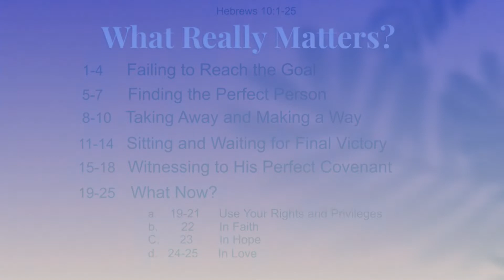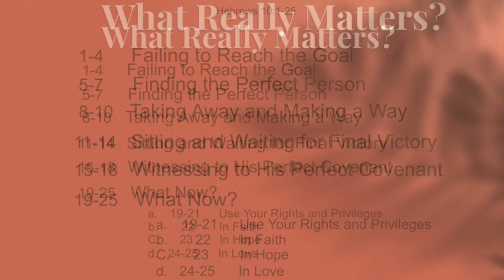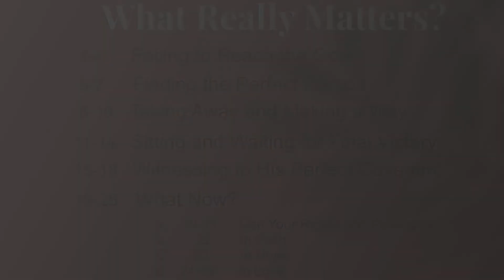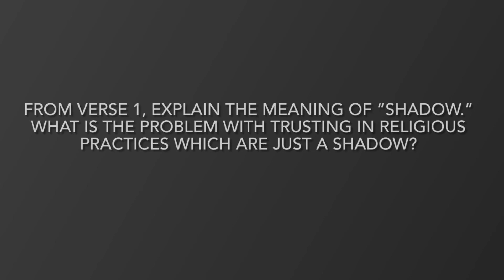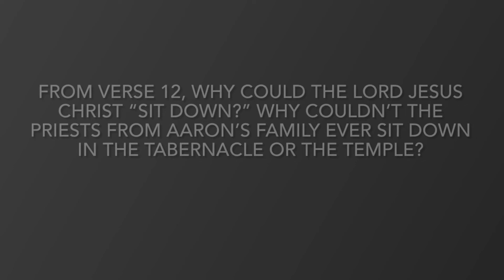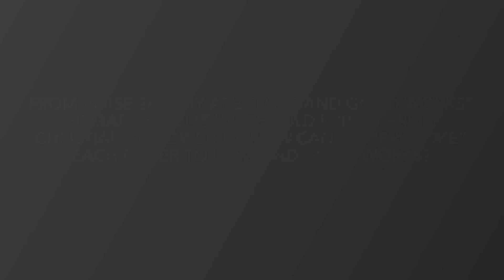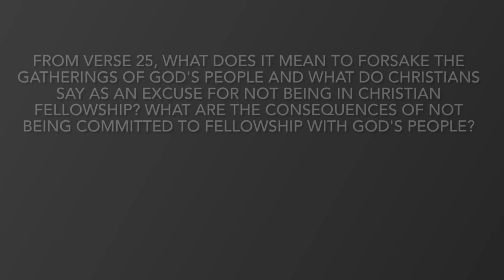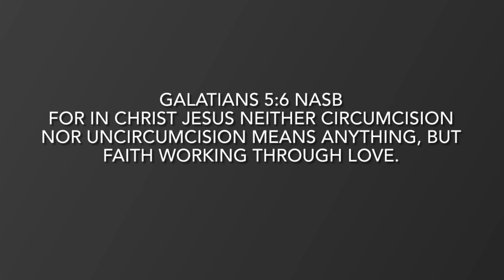Hebrews 10 Expository Teaching on What is Christianity, How to Reach Perfection, and God's Will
Hebrews 10 1-17 Explained. Expository preaching with practical application and examples.

0:00 The way God works is from the inside out
0:27 What is Christianity and how does Christianity advance?
3:25 Spiritual ends demand spiritual means
4:25 Christianity is a revelation
5:19 Jealousies, rivalries, bitterness and works of the flesh need to be crucified
6:24 God can't use the natural man in us, but He can use the spiritual man in us.
7:13 Titles and Outlines
12:51 Assembling together - It's the results not the size that matters
13:40 From Hebrews 10 15, why does the Holy Spirit have to be a witness to us?
14:27 From Hebrews 10 22, "what is "washed with pure water" referring to?
16:06 The image of blood and water  represent spiritual realities
17:00 The blood of Christ cleanses your inner life and an evil conscience
17:40 The Holy Spirit cleanses our daily walk, cleansing the outer life
18:22 Who is in the holiest?
20:10 From Hebrews 10 23 What is the hope?
20:58 Message: What Really Matters? What matters to God?
22:06 1John 2 15-17 What really matters is knowing and doing the will of God
23:24 Outline of Hebrews 10 1-25
25:58 Hebrews 10 9-10 What did Jesus Christ come to do? The Will of God
28:00 Where do you want to be?
28:25 What really matters in the world?
29:11 Ideas of previous chapter being repeated
31:27 Hebrews 10 1-4 The goal God wants us to reach--PERFECTION
32:32 Hebrews 10 1 The religion of Israel failed in that goal
33:45 Hebrews 10 2 Consciousness of sin and guilt
35:02 Hebrews 10 5-7 The Perfect Person, the Lord Jesus Christ, has come to do God's will
38:10 Why can the Son always do the will of the Father perfectly?
39:40 Hebrews 10 9 He takes away religious formality and makes a way for the will of God
41:04 Hebrews 10 10 The Father will sanctify us perfectly through the Son's offering
42:13 From Hebrews 10:1 explain the meaning of "shadow."  What is the problem with trusting in religious practices which are just a shadow?
48:09 From Hebrews 10 7, what can we say is God's number one priority? Why do animal sacrifices fail to reach God's desired end?
51:33 Why could the Lord Jesus Christ "sit down"?  Why couldn't the priests ever sit down in the tabernacle or the temple?
53:34 From Hebrews 10 24, why are "love and good works" primary results we should expect from Christian fellowship? How can we "provoke" each other to love and good works?
59:11 From Hebrews 10 25 what does it mean to forsake the gatherings of God's people? What are the excuses and consequences?
1:01:27 Hebrews 10 19-25 What now? Use your rights and privileges with boldness
1:03:47 Hebrews 10 22 In faith
1:04:30 In Hope by holding fast the  confidence
1:05:36 In love by considering God's people
1:07:57 Stir up - get going or keep going
1:08:47 Do you know how to exhort someone?
1:09:37 Galatians 5 6

What is Christianity and how does it advance? Is it a religion or doctrine of truth that can impel us to good works? Or an expression of the soul of man? What do people put their trust in? Ability, clever manipulations, interesting content, or themes?  All this brings us to no lasting benefit.  What do you have to know? You can’t argue with people to get them into the kingdom of heaven. We can’t rely on intellect to bring others to the new birth. Spiritual ends requires spiritual means. We must empty ourselves of all our trust for God to use us. God wants to use us but He can’t use the natural man.

What Really Matters? Hebrews 10:1-25 Knowing and doing the will of God. Not the lust of the flesh, lust of the eyes and the boastful pride of life. Why? It won’t last. The Son has come to do God's will on earth as it is in heaven. Heaven and earth merge in one sphere. One world where the will of God is done all the time. His will is going to steamroll over everyone else.
1-4 God’s goal is perfect. The religion of Israel failed to make the Israelites perfect. They knew they were guilty. They had consciousness of sins. Year by year there was a reminder of guilt.
5-7 God was saying through David, I don’t want sacrifices and offerings. Instead of a religious system, a body has come—the Lord Jesus, prepared to do the will of the Father. Why could he do the law perfectly? Because the law is in his heart.
8-10 The perfect person will take away the whole system of religious formality and sacrifice. The second is the will of God. The new covenant enables every single person who enters into it to do the will of God. The third is to sanctify us through the son’s offering.  The son wants to create a race of people who will do the will of God all the time.
11-14 The work is finished so He could sit down. But there’s another work parallel to the finished work and that is His intercession.
19-25 Entrance into the holiest.  How?  with boldness.  His life is our entrance.  He is the great high priest standing for us.